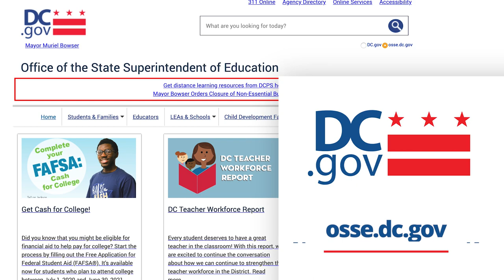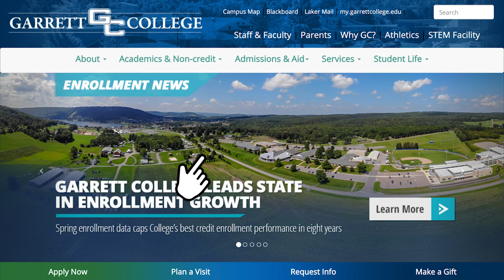Financial Aid - Garrett College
A message from Andrew Harvey, Director of Financial Aid at GC!